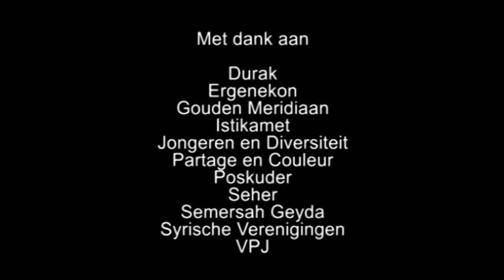Studiedag allochtoon jongerenwerk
Op 9 mei organiseerde Formaat Jeugdhuiswerk Vlaanderen vzw een studiedag over allochtoon jongerenwerk anno 2012. Vrijwilligers van jongerenwerkingen namen het woord. Meer dan 100 jeugdwerkers, beleidsmakers en andere geïnteresseerden discussieerden over de meerwaarden en erkenning van allochtoon jongerenwerk in Vlaanderen. Wil je meer weten over deze jongerenwerkingen? Formaat maakte een flitsend filmpje op basis van een bevraging bij 11 werkingen.